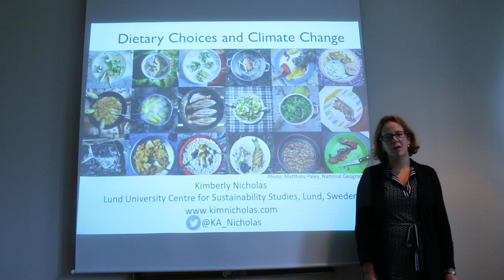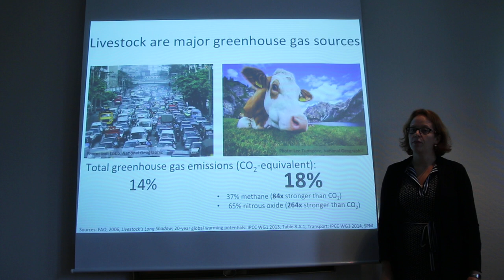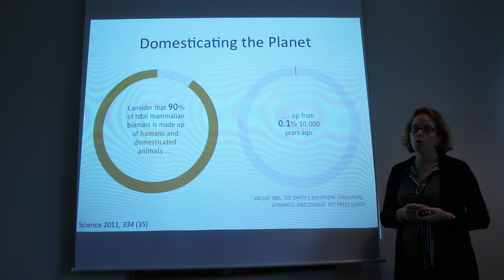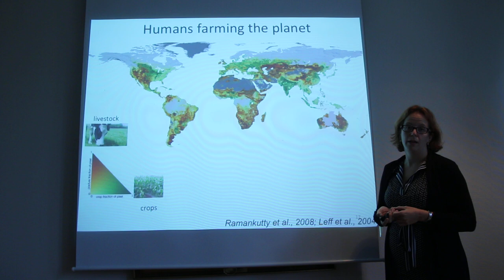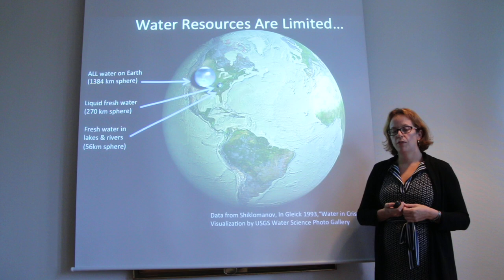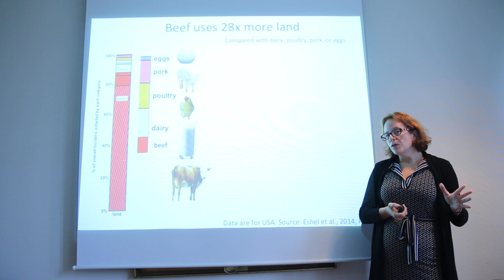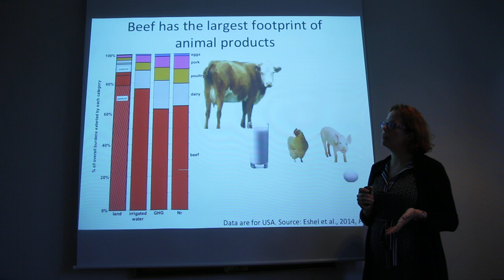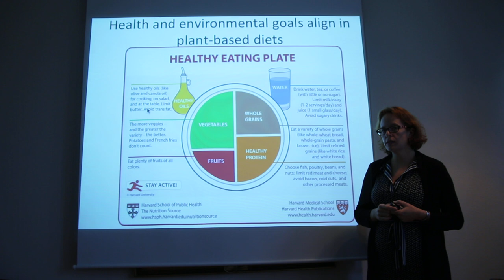Kim Nicholas: Dietary choices and climate change part 1